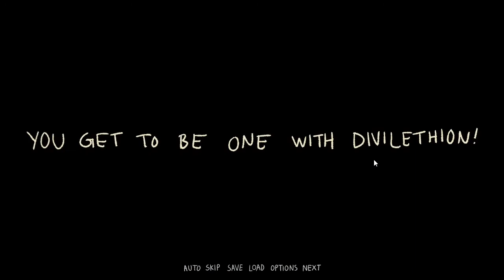Proving Your Faith - Divilethion (All Endings) [Let's Play]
Who's up for a good ol' fashioned human sacrifice?

About this game:
You're Lynn! A High Priest serving a monstrous God called Divilethion, while trying to mend his relationship with his heathen of a brother. Come now! Human sacrifices and jolly good fun await!